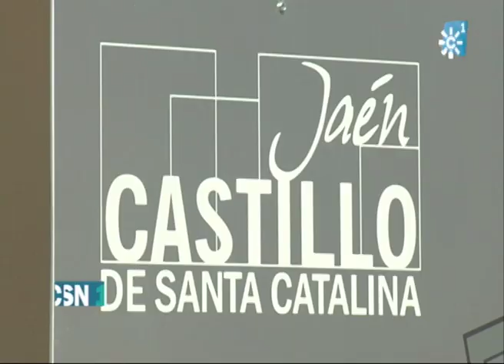NUEVA IMAGEN PARA EL CASTILLO DE SANTA CATALINA DE JAÉN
En el castillo la actuación más importante ha sido en el Centro de Interpretación. En el parador de Jaén capital el gobierno central va a invertir 180.000 euros para mejorar tejados y cubiertas. Se considera una actuación necesaria en un edificio que cumple 50 años como parador, junto al castillo del siglo XVII.